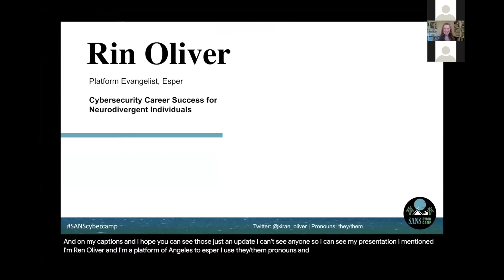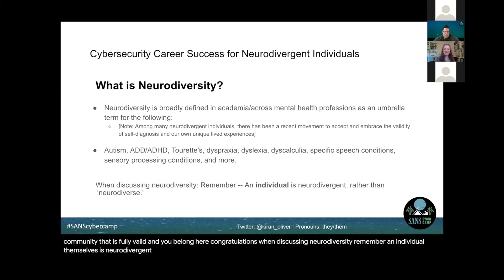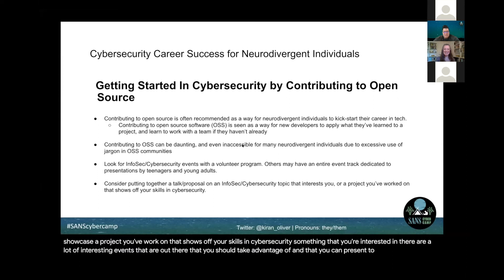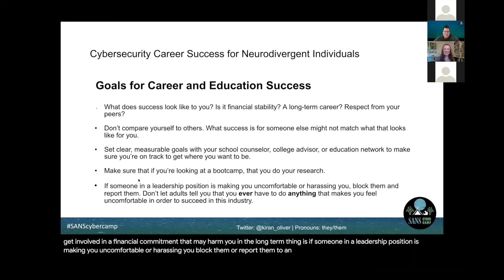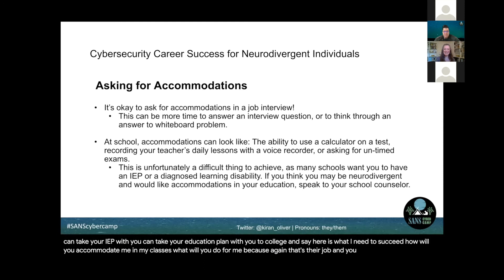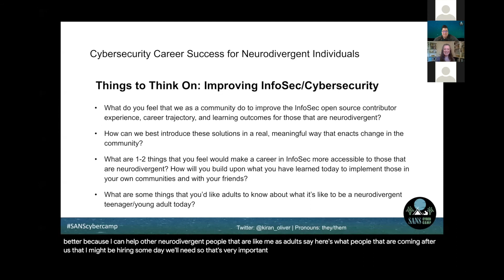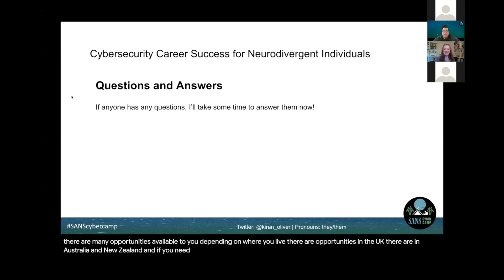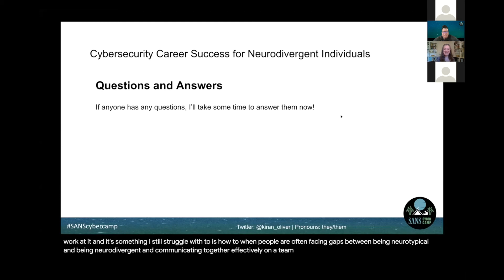Cybersecurity Career Success for Neurodivergent Individuals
Cybersecurity is a daunting field for many to get into. For people who are neurodivergent, this field can be even more challenging. The goal of this presentation is to highlight some of the challenges and pain points that neurodivergent people may experience when getting started in their career in
cybersecurity, breaking into the industry and open source after bootcamp graduation, starting or changing careers to InfoSec, and aims to provide implementable solutions to these challenges that are designed to make a positive impact.

Speaker Bio
Rin Oliver @kiran_oliver, Content Marketing Manager, Esper
Rin is a Platform Evangelist at Esper. They enjoy discussing all things open source, with a particular focus on diversity in tech, improving hiring pipelines in OSS for those that are neurodivergent, and removing accessibility barriers to learning programming. Rin is also a Member of Kubernetes, a contributor to Spinnaker, involved in the Kubernetes Contributor Experience SIG, and is a Storyteller on the Kubernetes Upstream Marketing Team. When not immersed in all things OSS and cloud-native, they can be found hanging out with their wife and pets, making candles, cooking, or gaming.

SANS Cyber Camp for Teens is a FREE event for teens to learn cybersecurity topics and trends from the leading experts in the industry! If you're interested in a career in cyber security and you attend high school or junior high, these videos are for you! The camp brings together a group of cyber security experts, discussing the latest topics and trends in IT Security.